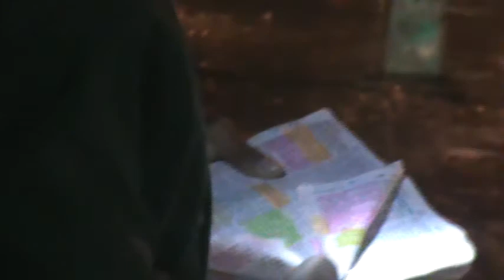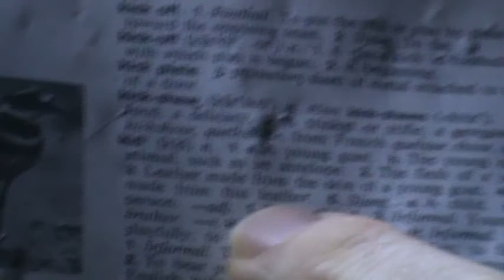HALLOWEEN IS DEVIL WORSHIPING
Here is some more footage we shot on Halloween night...
Deuteronomy 17:2 If there be found among you, within any of thy gates which the LORD thy God giveth thee, man or woman, that hath wrought wickedness in the sight of the LORD thy God, in transgressing his covenant,
3 And hath gone and served other gods, and worshipped them, either the sun, or moon, or any of the host of heaven, which I have not commanded;
4 And it be told thee, and thou hast heard of it, and inquired diligently, and, behold, it be true, and the thing certain, that such abomination is wrought in Israel:
5 Then shalt thou bring forth that man or that woman, which have committed that wicked thing, unto thy gates, even that man or that woman, and shalt stone them with stones, till they die.
6 At the mouth of two witnesses, or three witnesses, shall he that is worthy of death be put to death; but at the mouth of one witness he shall not be put to death.
7 The hands of the witnesses shall be first upon him to put him to death, and afterward the hands of all the people. So thou shalt put the evil away from among you.